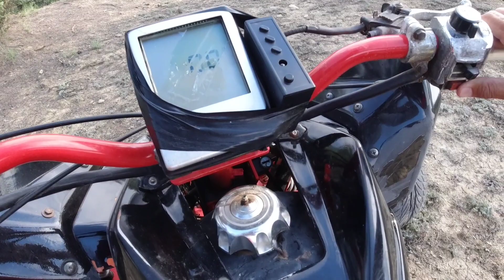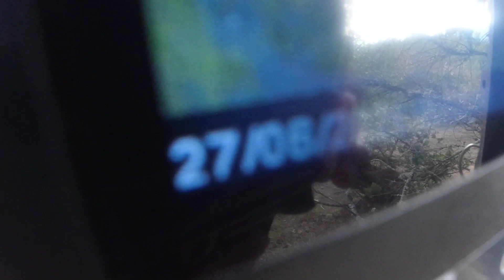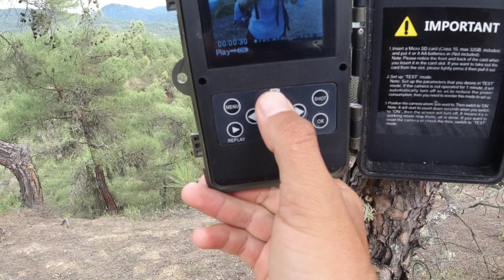KURTLARIN GEÇİT NOKTASINDA FOTOKAPAN ÇALIŞMASI YAPTIK - KURT YOK ÇAKAL VAR ( ATV İNCELEME )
SELAMÜN ALEYKÜM , BEN EMRE ERAY.

- SİZLERE KÖPEK , KURT , DOĞA , AKSİYON VİDEOLARI ÇEKMEYE ÇALIŞIYORUM. SİZLERİ BU VİDEOLARLA BULUŞTURABİLMEK İÇİN CİDDİ EMEK HARCIYORUZ.

BİZLERİ SOSYAL MEDYADAN DA TAKİP ETMEK İSTİYORSANIZ AŞAĞI DAKİ LİNKLERDEN TAKİP EDEBİLİRSİNİZ.

kurt boğan kangal
kurtçu paşa
wolf hunt dog kangals
akbaş
dev kurt
hakiki saf kangal
çobanın kamerası
aksiyon
yavru köpekler
fotokapan görüntüleri
küçükbaş hayvancılık
köy hayatı
kuzu
keçi
oğlak
köpek
çakal
tilki
tavsan
kurt avı
çakal avi
tilki avi
tavşan avi
domuz avı
zalım
dağlı
karabaş
paşa
zeyna
doğa
huzur
orman
karadeniz
wild boar hunting
türkiye
hindistan

  NOT : BU KANAL ŞİDDET KANALI DEĞİLDİR. KANAL DA İZLEDİĞİNİZ KURT , KÖPEK , DOMUZ , ÇAKAL , TİLKİ  VS. KARŞILAŞMALARI TAMAMEN VAHŞİ ANADOLU DA GERÇEKLEŞEBİLECEK OLAYLARDIR.